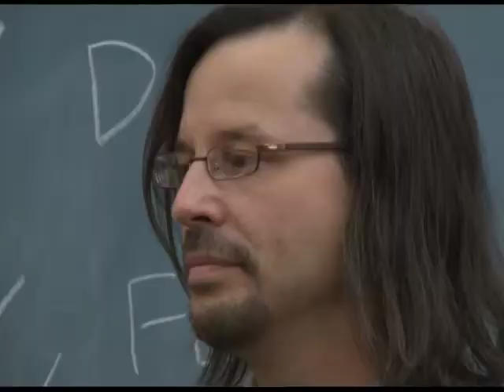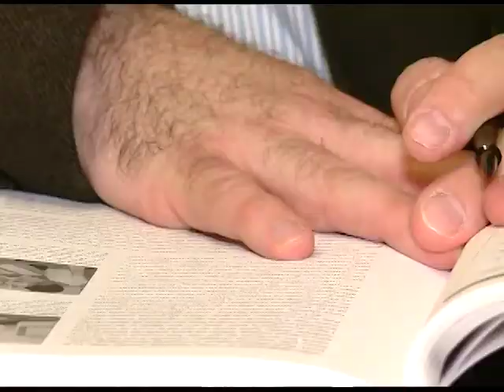FSN - USMidterms Education Huff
This is Priscilla Huff's story on education and the federal Common Core standards produced for Telesur ahead of the 2014 US Mid-Term elections.